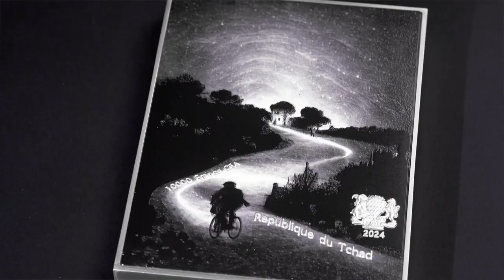Portrait of Joseph Roulin 1889 by Vincent Van Gogh 2.5 oz Silver Chad 2024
“Portrait of Joseph Roulin” was painted by the Dutch artist Vincent van Gogh, where multiple portraits of Roulin and his family were created between 1888 and 1889. These portraits are notable for van Gogh’s characteristic use of vibrant colors and expressive brushstrokes, seeking to capture the personality and emotions of his subjects.

Joseph Roulin was a postman in Arles, France, and became friends with van Gogh during the artist’s time in the region. Van Gogh regarded Roulin as a reliable friend, and admired his loyalty, as well as his willingness to pose for portraits. During this period, it allowed van Gogh to paint the Roulin family and experiment  with different artistic techniques.

In the painting, Roulin is depicted with a thick red beard and blue uniform against a vibrant floral background. Roulin’s distinctive features and personality were captured artfully by van Gogh with the floral background complementing the vitality of the artwork.

The portrait reflects van Gogh’s interest in capturing the character and emotions of his subjects, rather than focusing solely on realistic representation. The warmth and familiarity in the artwork also reflects van Gogh’s deep friendship with Roulin and his family. The painting serves as a reminder of the significance of personal relationships and the shared human experience.

On a canvas of 165 x 125mm, a new minting technique called “Tri-Metal ” was applied to give this piece its remarkable weight while keeping its proportions true to the actual painting. This is made possible by combining 750g of Zinc as a center layer and 120g of copper as a base with a top layer of 2.5 oz of 999 fine Silver, resulting in a high relief. This is a limited edition of 399 pieces only. Each piece is packaged and delivered with a Certificate verifying its edition number and authenticity.